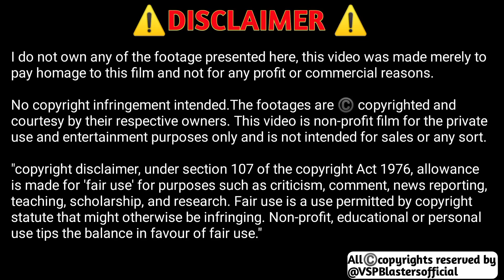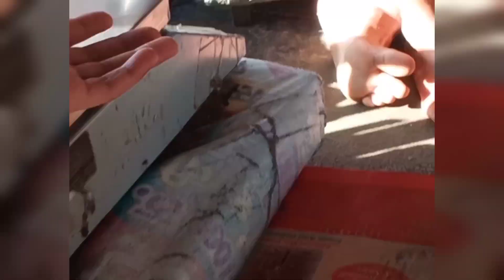Super Breakfast in Fatehabad, बेडई | Morning Indian Food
Boya Mic

DigiTech Tripod

Boult Audio Neck Band

Boult Earbud

Boult Earphone

Electric Slate For drawing or Writing

My Asus Laptop
Dell Wireless Keyboard And Mouse

Our New Gears Buy on exclusive price✔latest.

Our Favourite Books📚👇

Telegram : Search in telegram  'VSP Blasters Official'

NOTE: OUR ALL VIDEOS ARE BASED ON RESEARCH OF INTERNET, SO WE DON'T CLAIM ANY REALITY, MYTHS, EXISTANCE etc.

©▶I am not the owner of any content which I used in my video all resource like picture or video from google
or any other helpful site which help us to explain our video nicely or deeply so I credit to my all work to google or any other sites.
If I used any other's content then I will definitely credit to him thanks I hope all owners understand to me.
● किसी भी Topic पे अगर आपको video चाहिए या आपके मन में कोई प्रशन है तो Comment ज़रूर करें...
जल्द ही आपको Video मिल जायेगी...